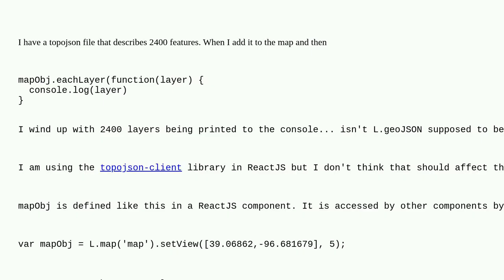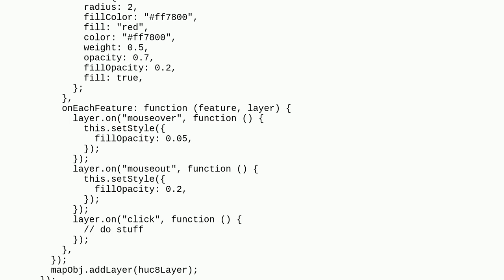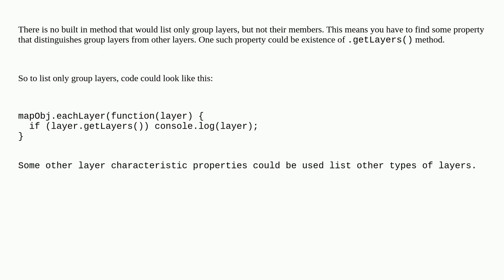Gis: L.geoJSON layer - it seems to add a layer for every feature rather than being a group?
L.geoJSON layer - it seems to add a layer for every feature rather than being a group?

A special thanks goes out to the awesome community

  leaflet